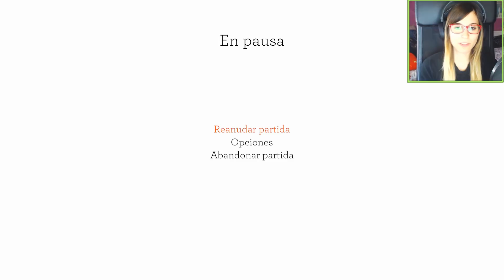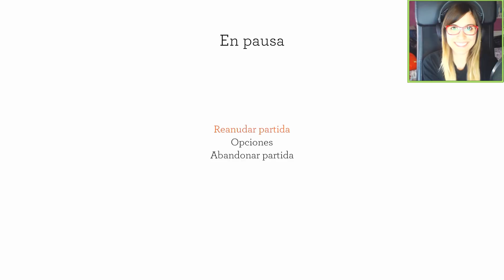Blackwood Crossing #4 - Oscuridad - Let's Play Español || loreniitta90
► Puedes comprar juegos baratitos aquí apoyando al canal! :D